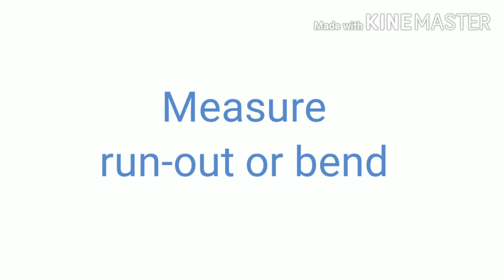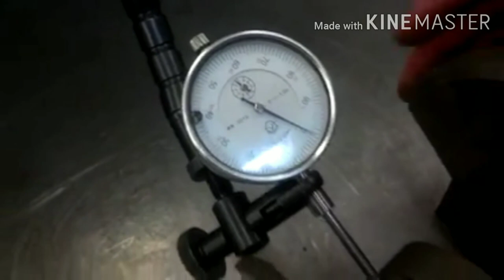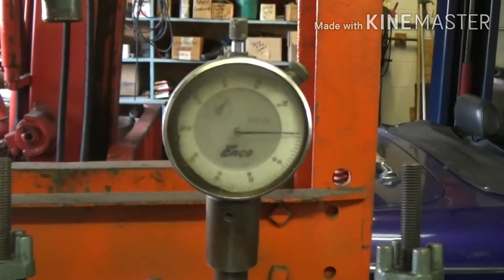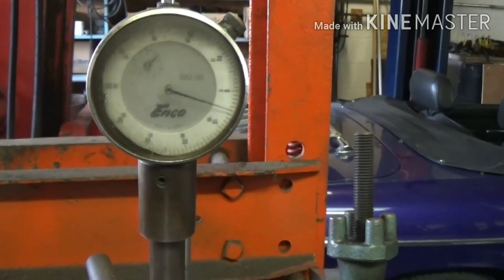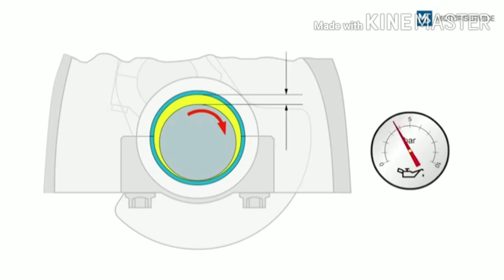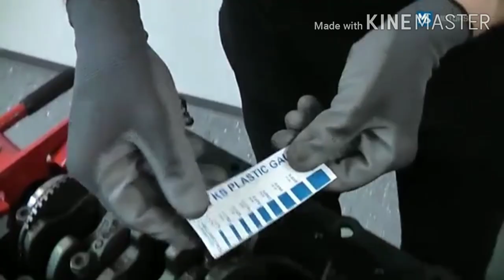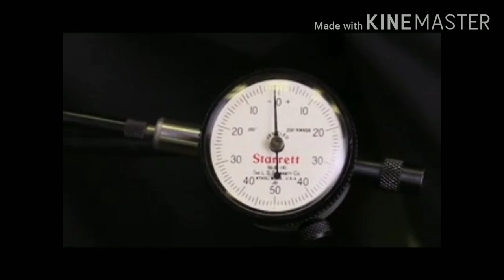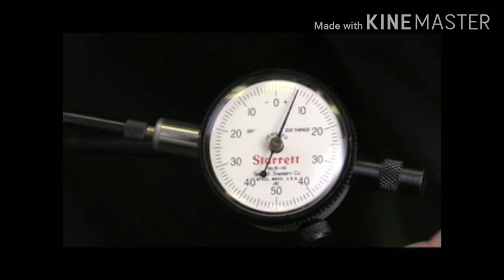OVERHAULING OF CRANK SHAFT -2# OVERHAULING OF ENGINE